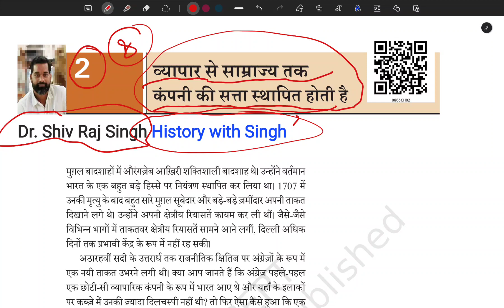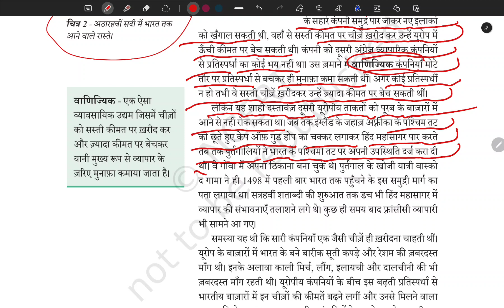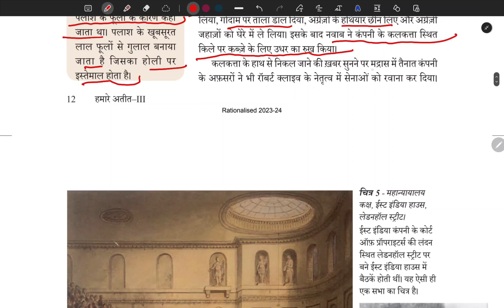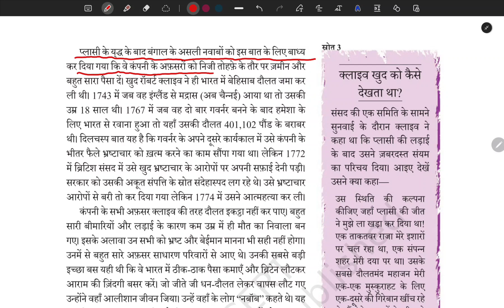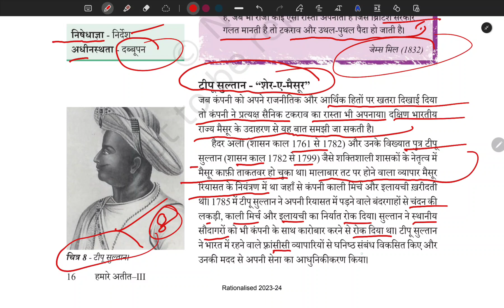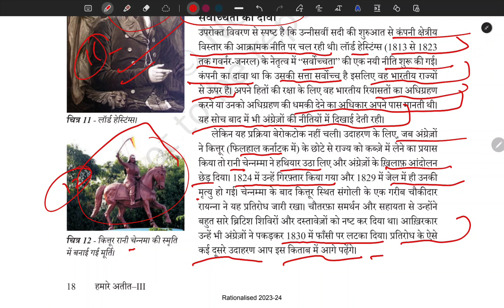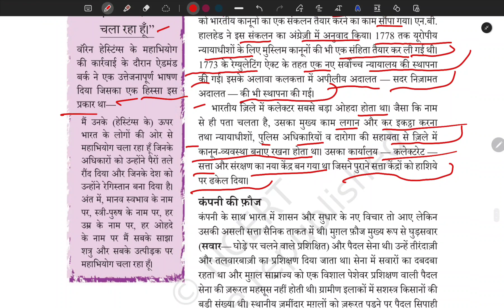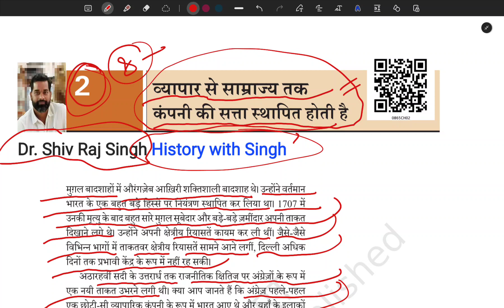NCERT History ! Class - 8 ! अध्याय -2 ! व्यापार से साम्राज्य तक कंपनी की सत्ता स्थापित होती है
NCERT History ! Class-8 ! Chapter 2  ! From business to empire! Company's authority is established
Hi

About this video - दोस्तों इस वीडियो में आप NCERT History के Class - 8, अध्याय -2 में  व्यापार से साम्राज्य तक और कंपनी की सत्ता स्थापित होती है के बारे में पढ़ेंगे।
Friends, in this video you will read about from business to empire and the establishment of company's power in Class-8, Chapter-2 of NCERT History.

भारत मे प्राचीन धार्मिक आन्दोलन Ancient Religious Movement in India